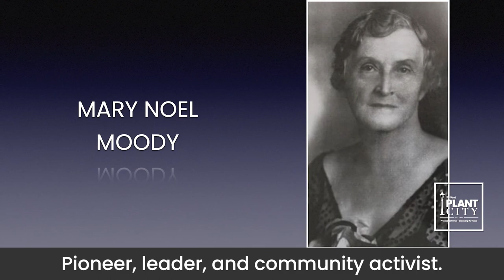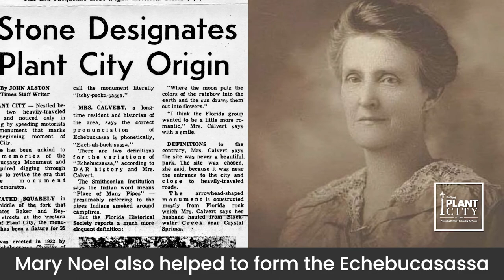Women's History Month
In celebration of Women's History Month, we are spotlighting some of the women who have helped to shape Plant City.

Thank you to the East Hillsborough Historical Society and the Plant City Photo Archives & History Center for their assistance with the historical photos and information!